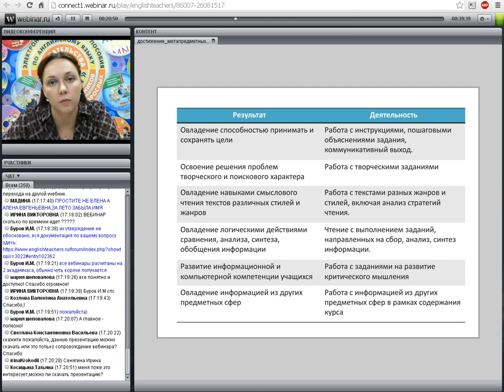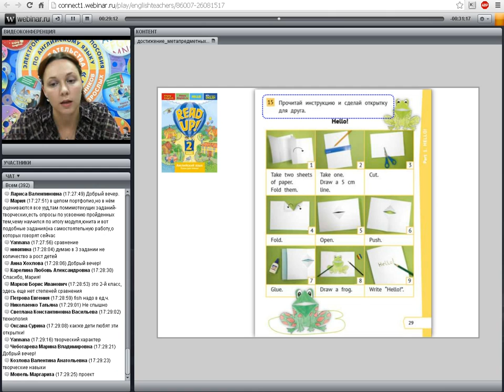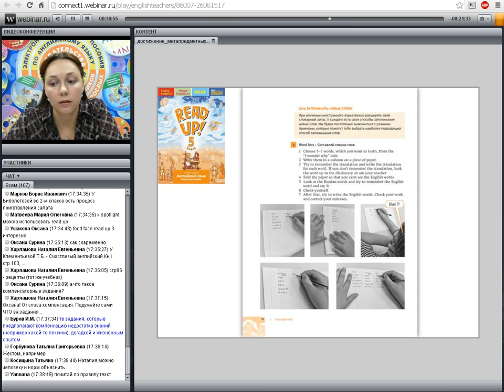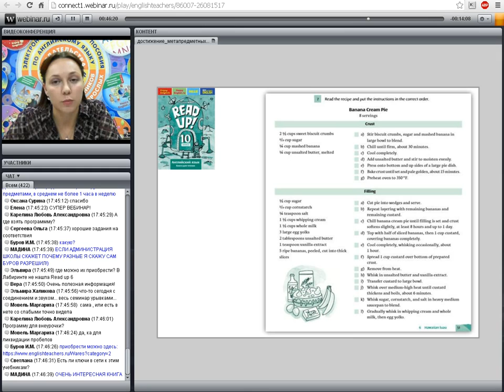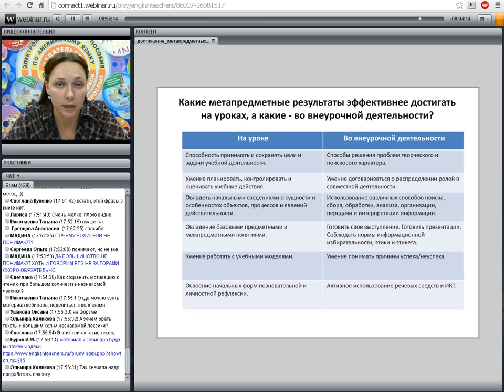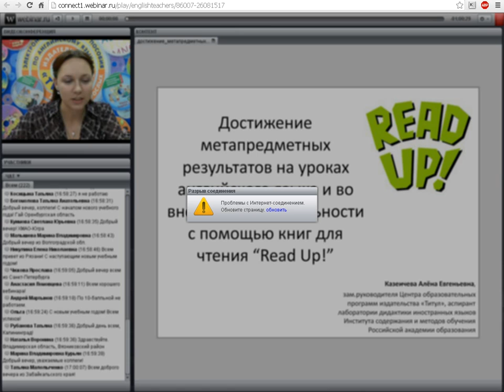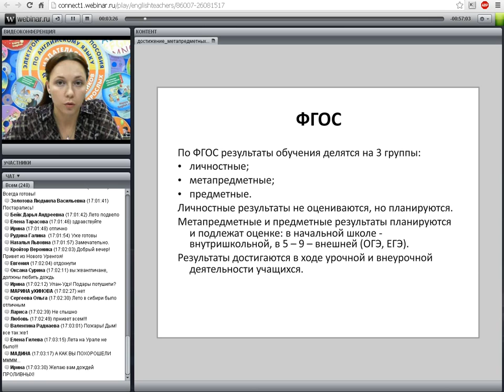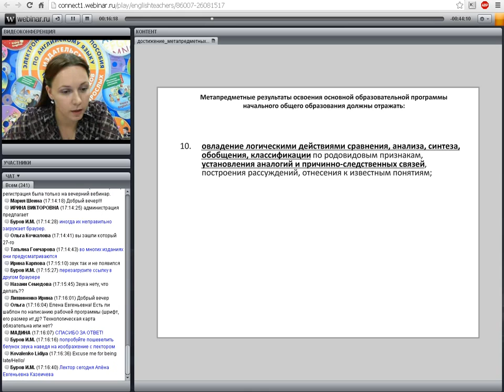Достижение метапредметных результатов на уроках английского языка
Лектор: Казеичева Алена Евгеньевна, зам. руководителя Центра образовательных программ, автор учебных пособий